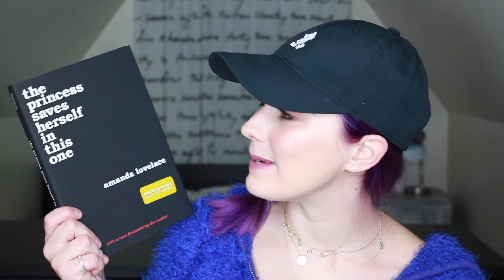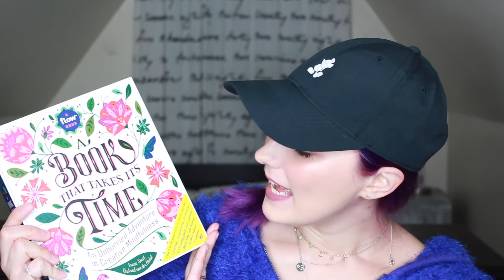January Wrap-Up + February TBR [CC] | malarayofsunshine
This video is late and I'm wearing a hat. These are the books I read in January and the books I plan to read in February!

I also featured the new books from Workman + Flow in this video (though they are not paying me to talk about them and I am not required to do so!) because I thought they were so cool. "A Book That Takes its Time" and "Everything Grows With Love: Beautiful Words, Inspiring Thoughts" are out now and available via both Workman and Flow

// TECH –
MAIN CAMERA: Canon Rebel T2i
VLOGGING CAMERA: Canon Powershot something something
MIC: Rode VideoMic Pro R
LIGHTS: Diva Ring Light Super Nova + three softboxes

// MUSIC —
n/a